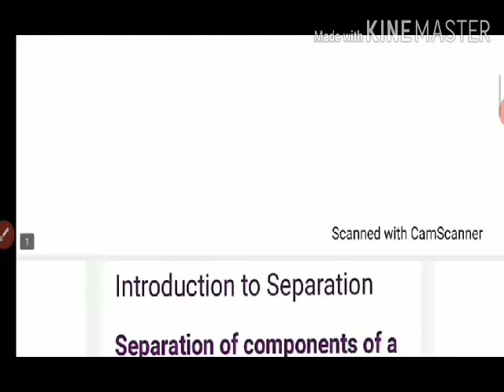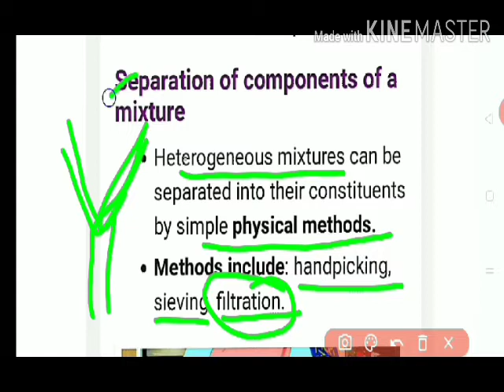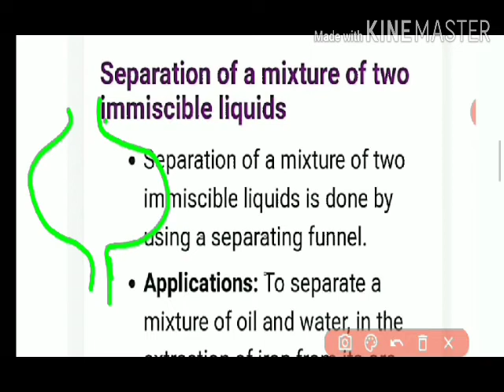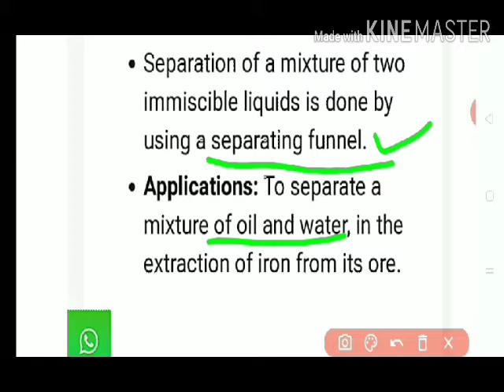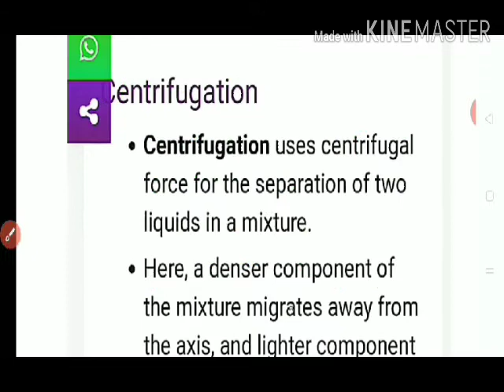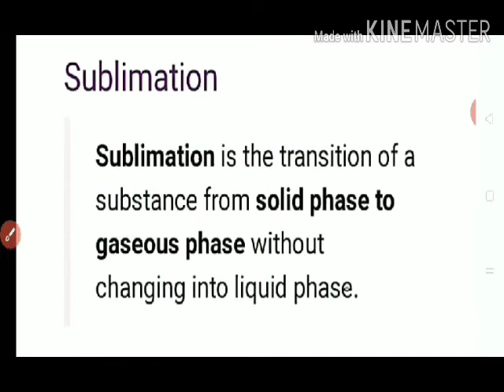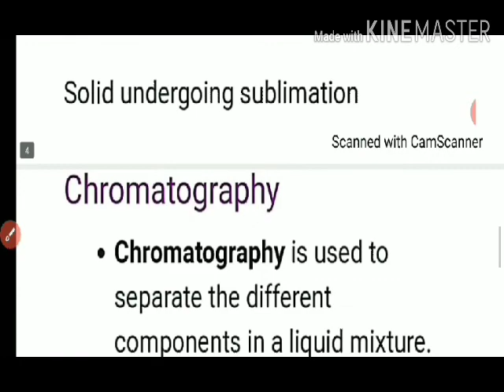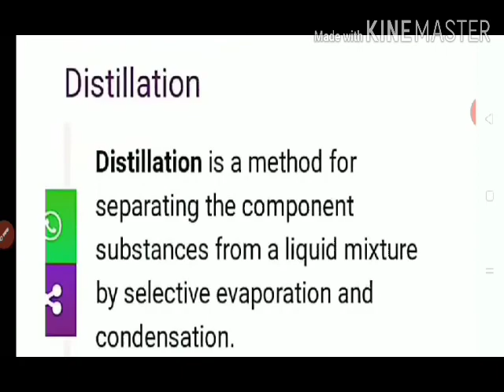class 9th Chemistry topic Separation technique